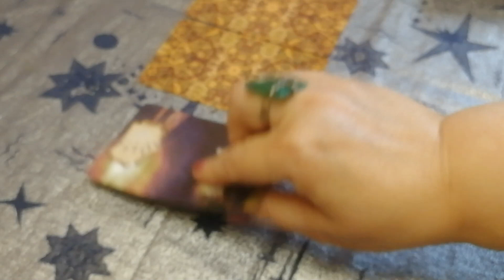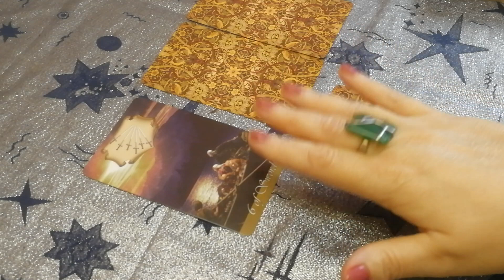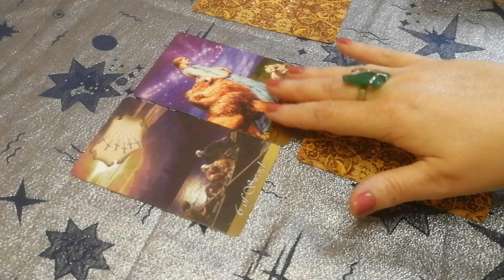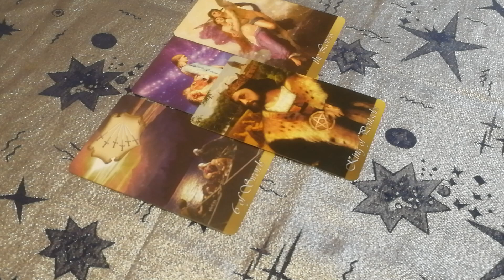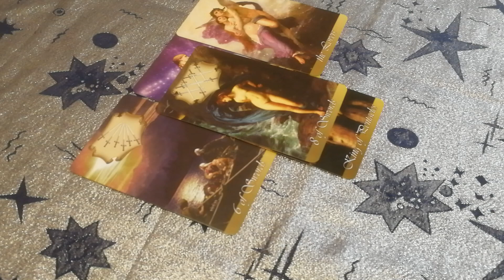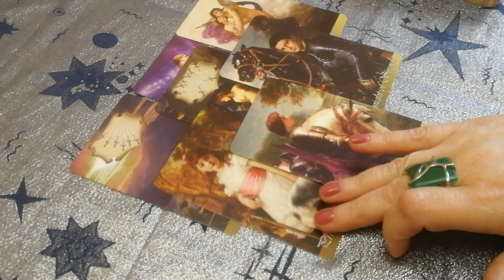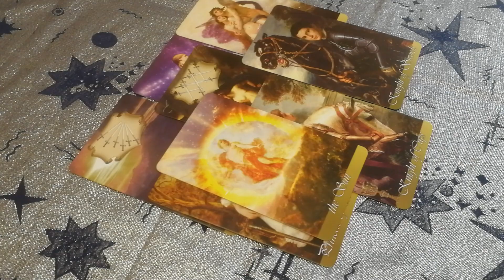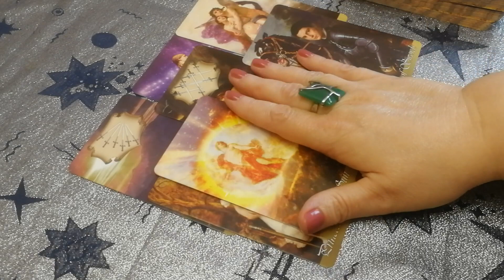🎥🇷🇺🏅ШАНС ВЫИГРАТЬ ОЛИМПИЙСКОЕ ЗОЛОТО. ДЭВИС СМОЛКИН.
Человек сам хозяин своей судьбы. Моя задача - лишь показать правильный путь по которому может идти человек. Таро поможет вам найти выход из кризисной ситуации. Таро это навигатор. Каждая карта имеет свой философский и эзотерический смысл. Снятие негативных программ